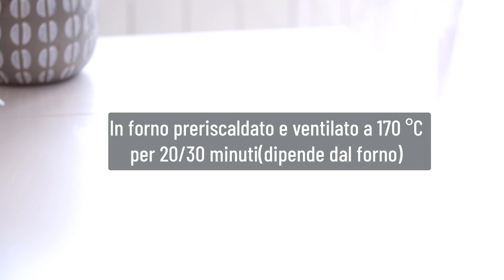CANTUCCINI CIOCCOLATO e NOCCIOLE SENZA uova SENZA burro facilissimi e golosi! Vegani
CANTUCCINI CIOCCOLATO e NOCCIOLE SENZA uova SENZA burro facilissimi e golosi! Ricetta dei cantuccini vegani.
Gli ingredienti che vi serviranno:

500g farina 00
150g zucchero( ho usato un pò di zucchero bianco e un pò di canna ma vanno bene entrambi)
3g sale
1 cucchiaino lievito per dolci
scorza di due arance
succo d'arancia 180g
olio di semi 75g
150g nocciole
150g gocce di cioccolato fondente
quello che rende friabili e croccanti i cantuccini è la doppia cottura a cui dobbiamo prestare attenzione nonchè il tempo di riposo tra una cottura e l'altra.
Tagliareli con delicatezza!

Se questo video ti è piaciuto

CANTUCCINI CHOCOLATE and HAZELNUTS, NO eggs NO butter very easy and delicious! Vegan cantuccini recipe.
Ingredients:

500g flour
150g sugar (I used some white sugar and some cane but both are fine)
3g salt
1 tsp baking powder
zest of two oranges
orange juice 180g
seed oil 75g
150g hazelnuts
150g dark chocolate chips
what makes cantuccini crunchy is the double cooking and the resting time between one cooking and the other.
Cut them gently!